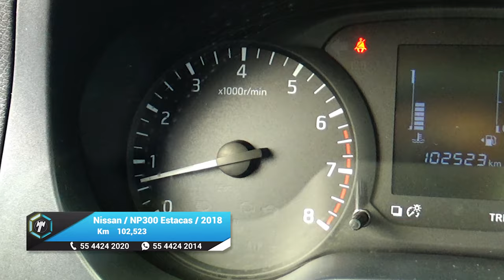Nissan / NP300 Estacas / 2018 - 14932